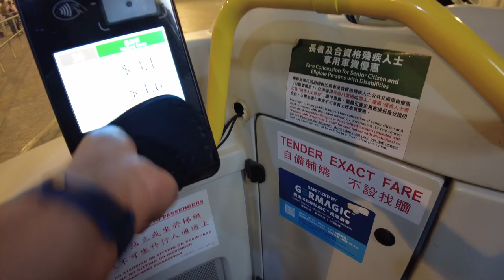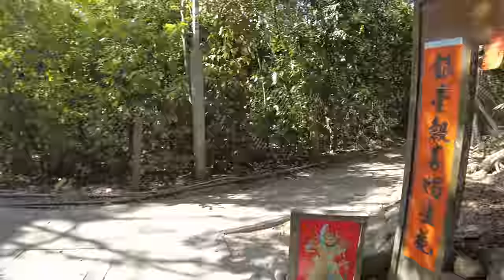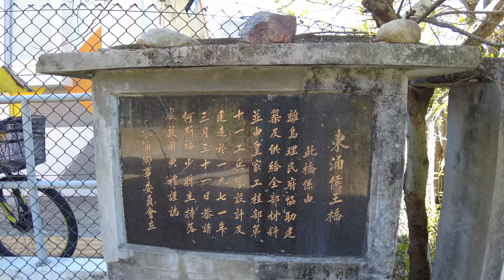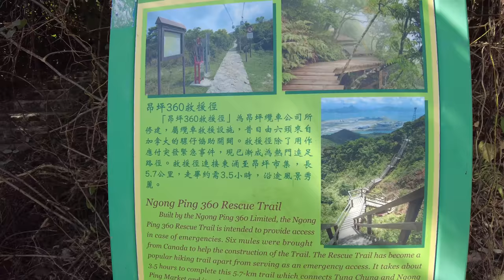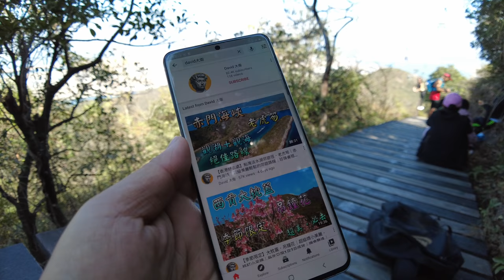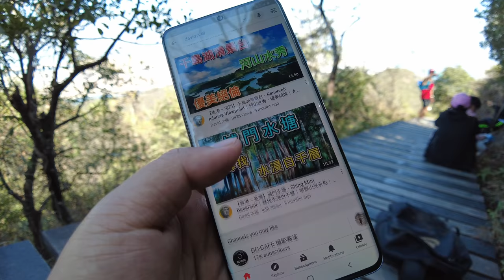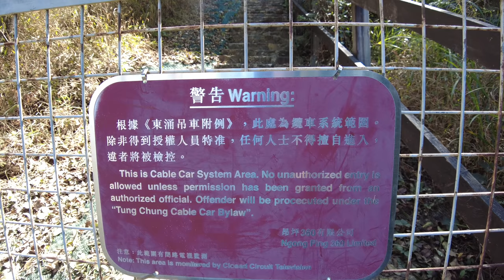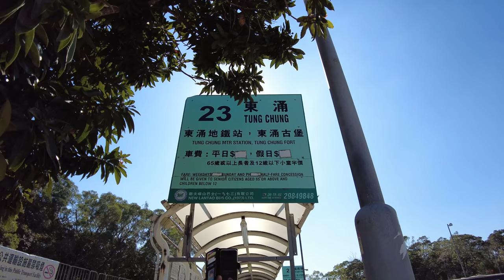【香港好去處】昂坪棧道｜昂坪360救援徑｜高山俯瞰東涌新市鎮｜機場跑道｜纜車｜木橋｜東涌河生態｜SmarTone 5G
昂坪棧道，一條高建在山上很特別的木橋，建於昂坪360纜車之下，由東涌可以通往昂坪市集，亦是假日熱門的郊遊路線，上到高山木橋之上，我們就能俯瞰整遍東涌新市鎮的面貌，東涌河一帶的生態美景，港珠澳大橋，和機場跑道等重大基礎建設。此行必然會令大家大開眼界。